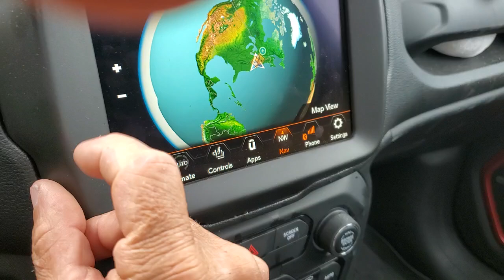You are here?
Did NASA have something to do with my NAV system??